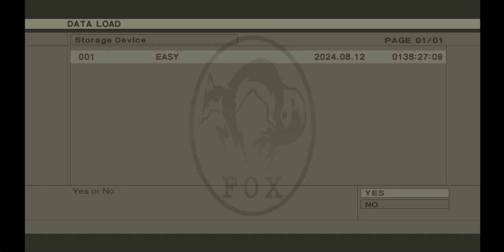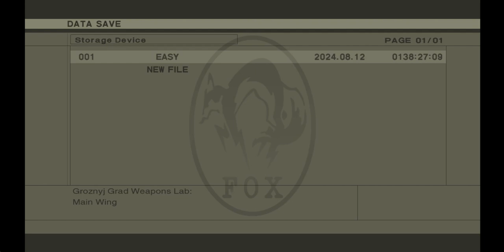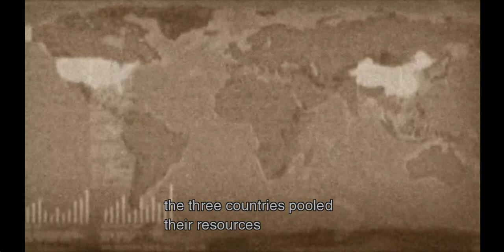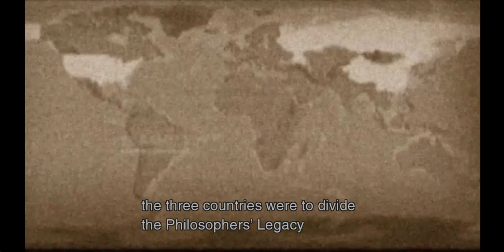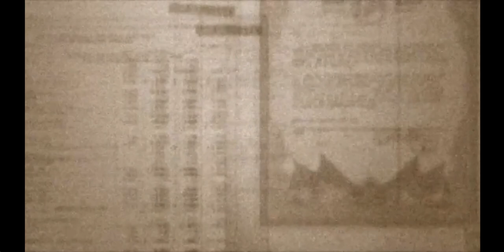Let's Play Metal Gear Solid 3: Snake Eater (PC) 27 - Fight Like a Man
We go about our new task of planting C3 Explosives on the liquid rocket fuel to blow up the Shagohod. Before we are able to escape, we run into Boss, Ocelot, Volgin and a hurt Eva which leads to a fight with a countdown.